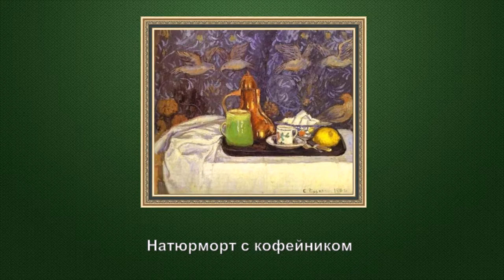"Французский художник - импрессионист Камиль Писсарро (1830 - 1903)"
Камиль Писсарро (полное имя — Жакоб Абраам Камиль Писсарро, Jacob Abraham Camille Pissarro) — великий французский художник-импрессионист. Камиль Писсарро родился 10 июля 1830 года на острове Сент-Томас. До 25 лет он проживал в Вест-Индии, после чего вместе со всей семьёй переехал во Францию, в Париж. Искусство живописи изучал в Каракасе, а также парижской школе изящных искусств и в Академии Сюиса. Стоит сказать, что учителями этого выдающегося живописца были такие художники, как Камиль Коро, Гюстав Курбе и Шарль-Франсуа Добиньи, что, несомненно, повлияло на уровень его мастерства.
Основным мотивом его работ являлись сельские пейзажи, виды Парижа и Лондона. Во время франко-прусской войны 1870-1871 гг., Камиль был вынужден покинуть на время Париж и уехать в Лондон. В это время множество оставленных во Франции работ  были уничтожены немецкими солдатами, которые проживали в его доме. Писсарро являлся единственным художником, который принял участие во всех 8 выставках импрессионистов. Он дружил с такими художниками, как Эдгар Дега, Сезанн, Гоген и другими.
Особое внимание в свих картинах Писсарро уделял свету и передаче атмосферы воздуха. В этом он достиг невероятных успехов. Удивительно лёгкие работы, в которых чувствуется сам воздух, который прозрачен и бесплотен, который можно только почувствовать и ощутить. Передача атмосферы  руки этого автора — это новое слово в импрессионизме его времени. Уже ставшие к тому времени традиционными сюжеты, которые он использовал, приобрели новый вид и новое значение, так как сам стиль изображения сильно отличался от стилистики его коллег по жанру. Кроме того, Камиль Писсарро создавал офорты и литографии.
Великий художник-импрессионист скончался в Париже, 12 ноября 1903 года. Похоронен на кладбище Пер-Лашез.